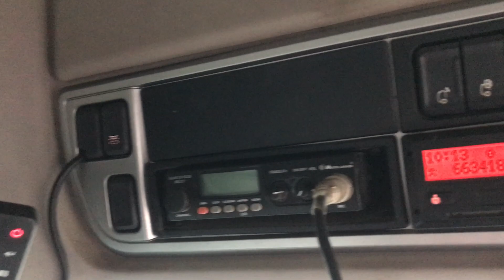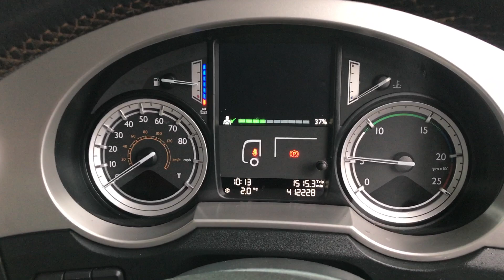DAF XF510 SUPER SPACE 6X2 TRACTOR UNIT 2016 AV66 BXE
Paccar 510Bhp Euro 6 Engine, Multi Stage Engine Brake, ZF 12 Speed Manual, Lightweight Midlift Axle, Tipping Hydraulics, Alcoa Alloy Wheels, Roof Spots, Sun Visor, Air Kit, Orange / Black Heated Leather Seat, Microwave, Fridge, TV, Air Con, Twin Bunks, One Owner